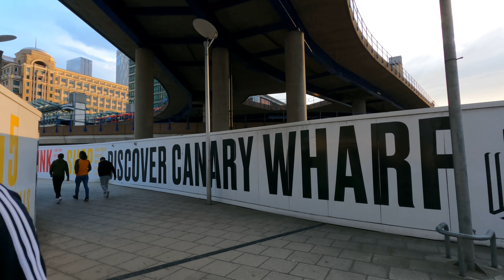Walking around Canary Wharf and Elizabeth Line, London, UK Part 1